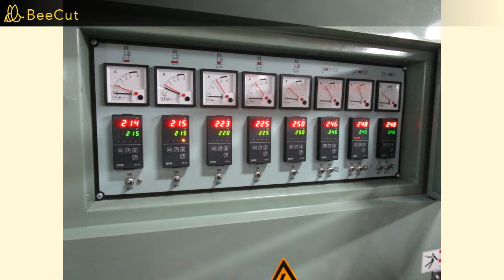10L PC Water Bottles Making Machine｜Automatic Blow Molding Machine–Full Shine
[Water Bottles Making Machine FS-75PSSO]
/ Automatic Blow Molding Machine Features /
👉 P Series machines with strong clamping force, suitable for producing various and different-shape of plastic products.
👉 Using 10.4” LCD touch panel, data setting, temperature control, error prompt.
👉 Accumulator Die head design for PC/PE material production
👉 The plasticizing screw and barrel are precision components with special nitrogen-treated steel for heat durability and resistance.
👉 Water cooling system controls the feeding-zone temperature.
FULL SHINE specializes in manufacturing Automatic Blow/ Co-extrusion Molding Machines, PET Stretch Blow Molding Machines and One Stage Injection Blow Molding Machines suitable for processing various plastic materials, and has earned prestige worldwide in blow molding field.
/ 10L water bottles product Features /
1. 100% new material  10L water bottles
2. New model , wiht handle or without handle
3. Food grade brand new raw material
4. Crystal clear blue and silk screen processing finish, easy to clean
5. Excellent impact resistance and duable
6. Customer's logo are available by screen printing
7. Separate polybag packing
8. High transparency
9. High toughnes